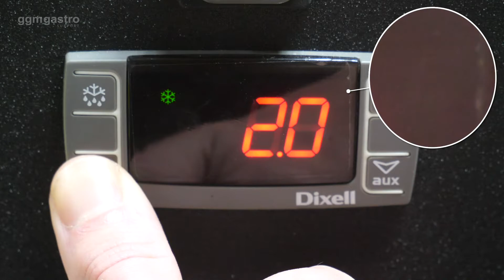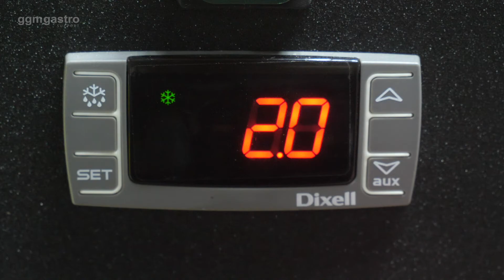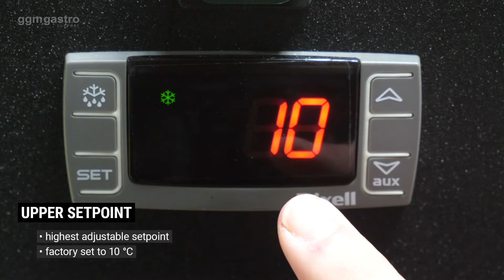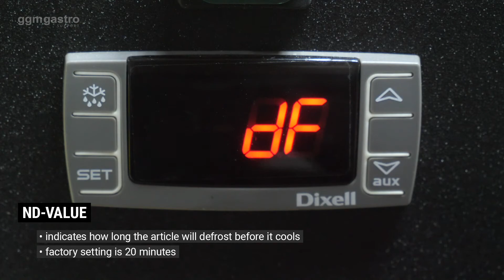SALADETTES SAG - DIXELL DISPLAY WORK PARAMETERS - GGM GASTRO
In this video we explain the factory parameters of the SAG series saladettes, if they are equipped with a Dixell display.

The work in our videos is carried out by an expert. All explanations as well as executions are only a recommendation of the providers.

On "GGM Gastro Support" helpful explanatory videos appear regularly in which we solve technical problems or ambiguities. It is important to us that our products are understood by our customers and can be used without any problems. With "GGM Gastro Support" we would therefore like to answer all technical questions in order to guarantee maximum support.

HY
HY stands for hysteresis, the factory setting is 2°C, which means for example
The article cools down to 4°C and then switches off the compressor. When the temperature reaches 6°C, the compressor starts again. So the hysteresis is always added to the set temperature.

LS
LS means "Lower Setpoint", the lowest adjustable setpoint. This is set to 0 in the AGG top-mounted showcases at the factory.

US
US means "Upper Setpoint", i.e. the highest adjustable setpoint. This is set to 10 in the SAG series saladettes.

OT
The OT parameter is used to calibrate the room sensor. Here, the set value is added to the measured value or subtracted from the value. For the AGG top display cases, the standard value is -1.

OD
OD is the control delay in minutes. The factory setting is 2, which means that the controller starts controlling two minutes after power-on.

AC
AC is the anti-sway protection for the compressor. This parameter determines the minimum switch-off time of the compressor in minutes, factory setting here: 2 minutes

ID
The ID value controls the defrosting interval (i.e. after how many hours defrosting will take place).
Factory setting would be 6, which means that the article defrosts every 6 hours.

MD
MD indicates how long the article will defrost (in minutes), the factory setting is 20, which means that the article will defrost for a maximum of 20 minutes and then start to cool down again.